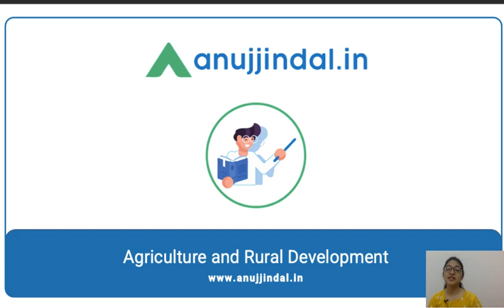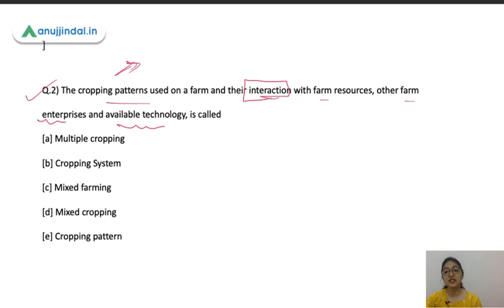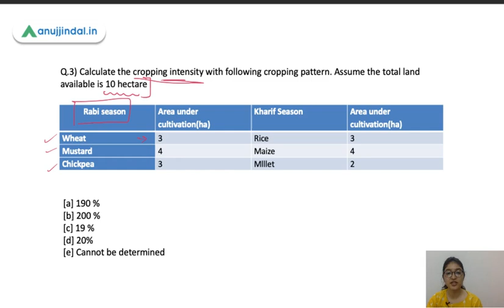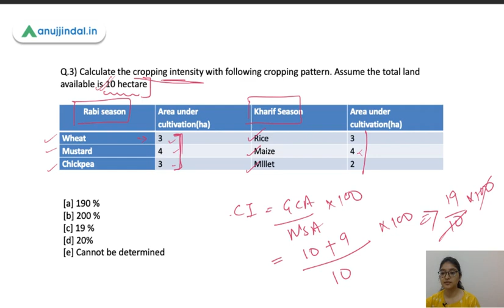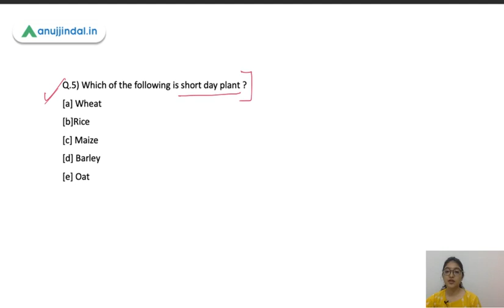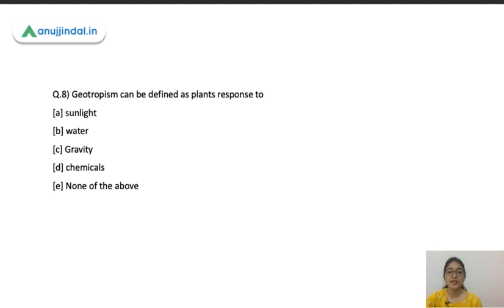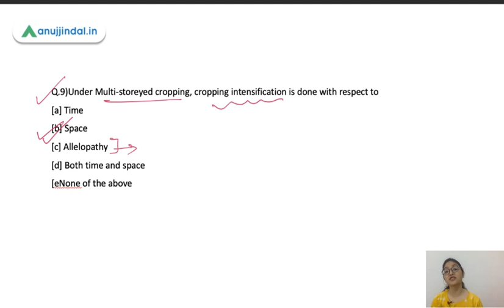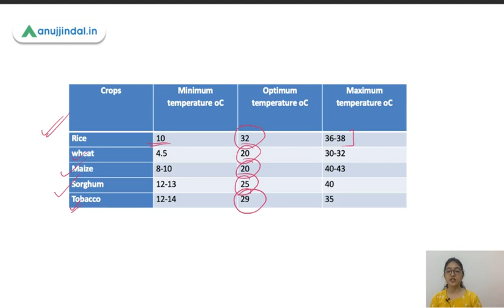NABARD Grade A & B | ARD Static MCQs | - Factors affecting crop production By Pooja Ma'am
In this series, We will be discussing important questions covering static topics of Agriculture and Rural Development.